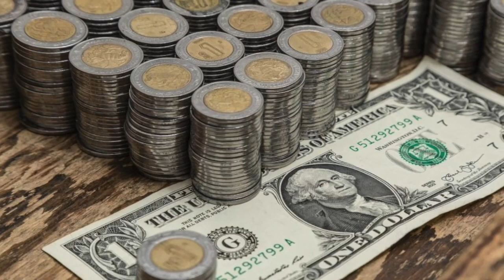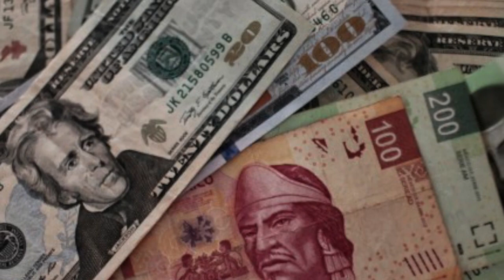El Mineral, el de más remesas en el estado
Además de que en el trimestre de julio a septiembre Fresnillo rompió récord en remesas, se colocó como el municipio con mayor captación a nivel estatal con 44 millones 667 mil 847 dólares.

El Mineral es el municipio que más recibe remesas en Zacatecas y en el tercer trimestre logró recuperarse, luego de la caída que registró en el primer trimestre del año, de acuerdo con datos del Banco de México (Banxico).

Cabe recordar que El Mineral venía de una caída de remesas que se registró de enero a marzo de 2022, con la recepción de 34 millones 971 mil 847 dólares, fue la caída más significativa desde 2019. Posteriormente, la captación creció hasta lograr un trimestre récord.

La  demarcación ya acumula dos trimestres al alza, pues de de abril a junio subió a 42 millones 312 mil 886 dólares y de julio a septiembre fueron 44 millones 667 mil 847.

El creciente ingreso de remesas al municipio representa un incremento de 27.7 por ciento entre el primero y el tercer semestre del presente año.

No obstante, al comparar los primeros tres trimestres de 2021 con los de 2022, registra una disminución en la cifra acumulada de 1 por ciento en comparación con 2021.

Fresnillo recibió 121 millones 952 mil 607 dólares de los connacionales que radican en el extranjero, cifra inferior a la de los primeros nueve meses del año pasado, que fue de 123 millones 91 mil 189, es decir, 0.92 por ciento menos.

Trimestre                               Monto

Enero-marzo 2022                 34 millones 971 mil 847 dólares

Abril-junio 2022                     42 millones 312 mil 886 dólares

Julio-septiembre 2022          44 millones 667 mil 847